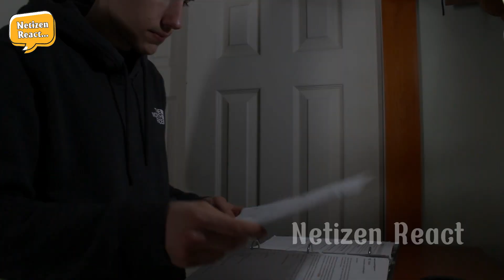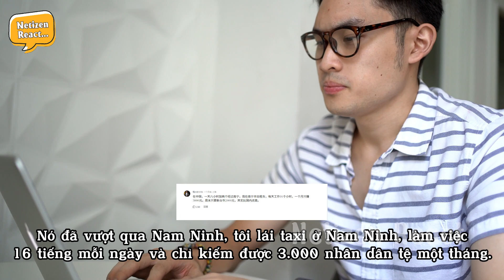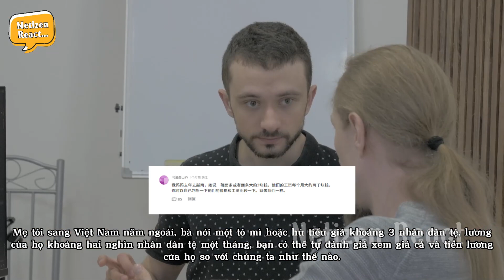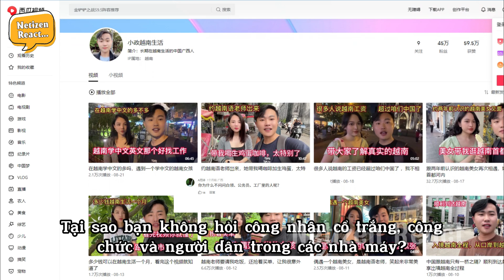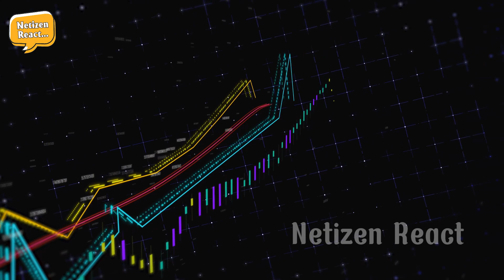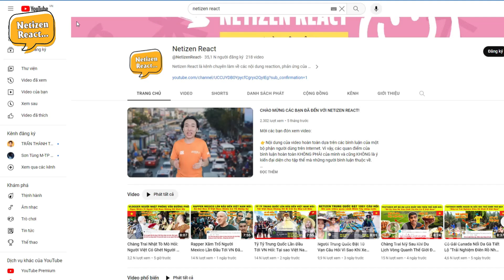Mỹ Nhân TQ Phỏng Vấn Người Lao Động Nghèo Ở Việt Nam Rồi Sốc Nặng Vì Mức Lương Cao Hơn Trung Quốc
Mời các bạn đón xem video:Mỹ Nhân TQ Phỏng Vấn Người Lao Động Nghèo Ở Việt Nam Rồi Sốc Nặng Vì Mức Lương Cao Hơn Trung Quốc